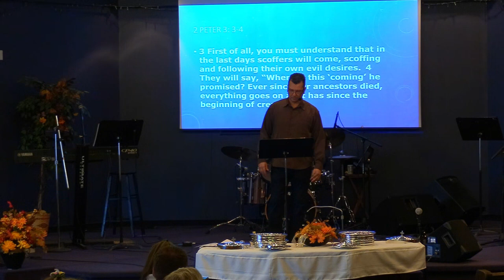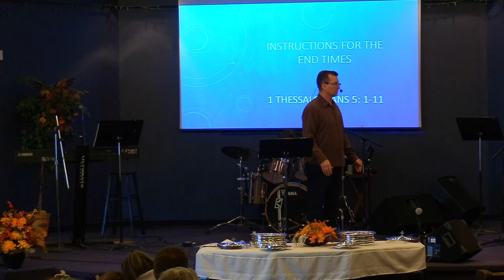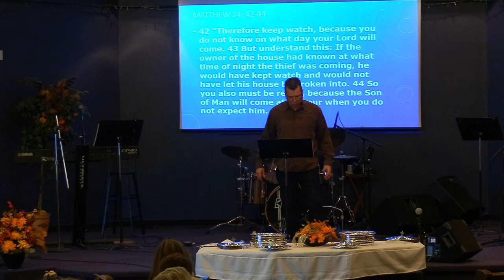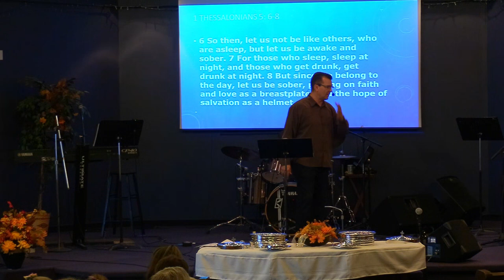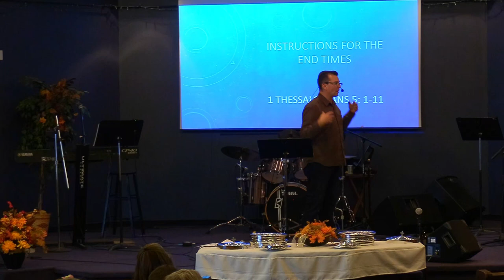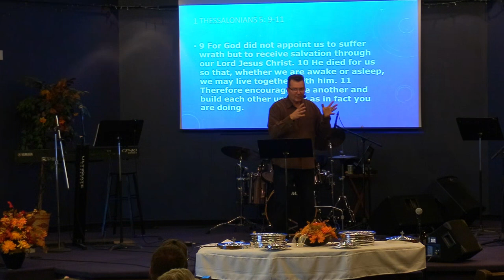Nov. 26th: Pastor Clint Lange - 1 Thessalonians 5:1 - 11 "Instructions for the End Times"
November 26th, 2023:  Welcome to Hillside Community Church of 100 Mile.  Today's teaching comes to us from Pastor Clint Lange. It is based in 1st Thessalonians 5:1 - 11 and is titled: "Instructions for the End Times".